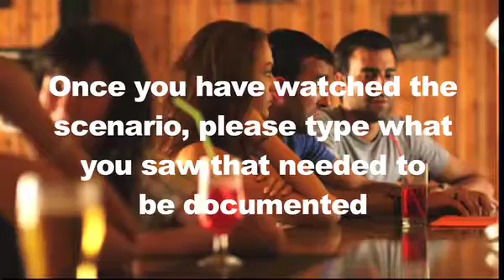Michigan Module 3 6